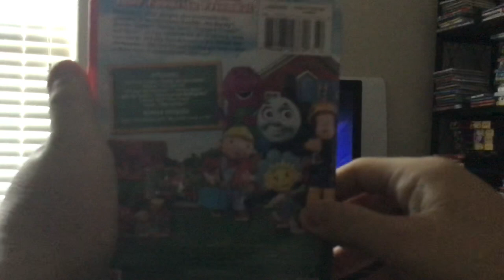opening to hit favorites School days 2009 DVD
Warning screen
Hit entertainment logo
Lionsgate logo
Coming soon to DVD
Thomas and friends hero of the rails trailer
The Best of Barney trailer(UGH)
Bob the builder on site trailer
Hit entertainment auto play menu
Thomas and friends theme song
That’s it

Note: I hate Barney but if you like it IRYO